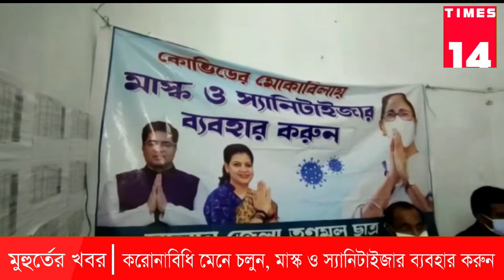মুহূর্তের খবর। করণা যোদ্ধাদের মাস্ক এবং স্যানিটাইজার প্রদান করলো তৃণমূল ছাত্র পরিষদ